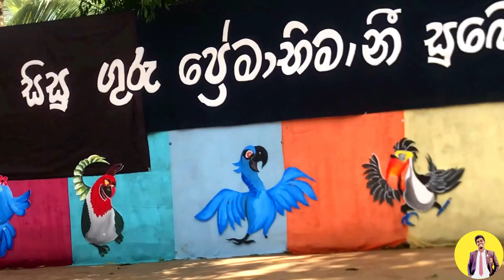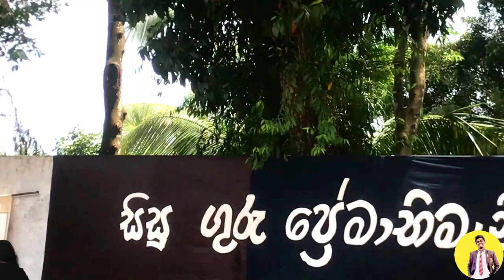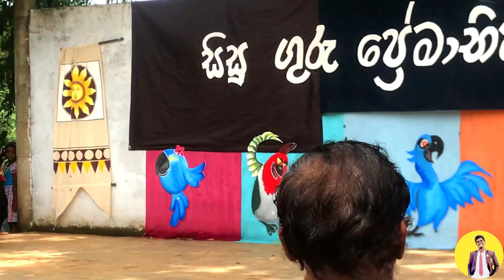Saddhatissa National College Teacher's day & Children's day 2022 | Ashen youtuber | Vlog 04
මගේ වීඩියෝ නිතර බලන්න You tube Channel එක සබ්ස්ක්‍රයිබ් කරන්න.
Like කරන්න/Comment කරන්න/SHARE කරන්න Reserved.

Saddhatissa National Collage Teacher's day & Children's day 2022 | Ashen youtuber | Vlog 04